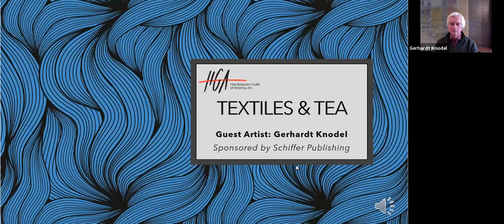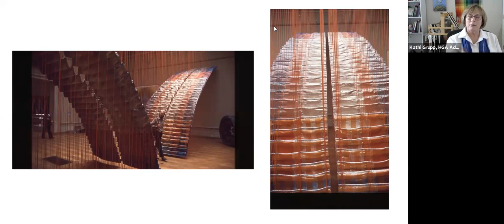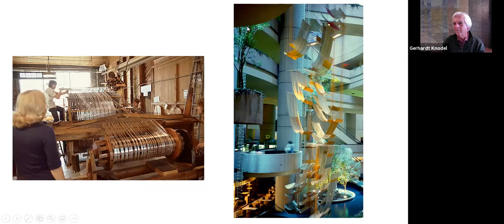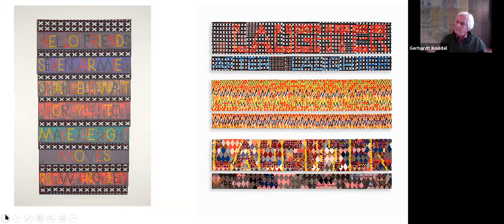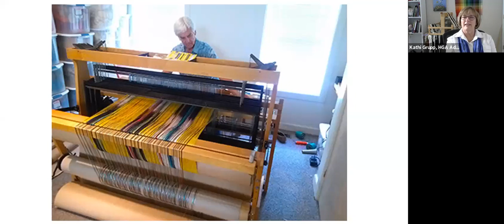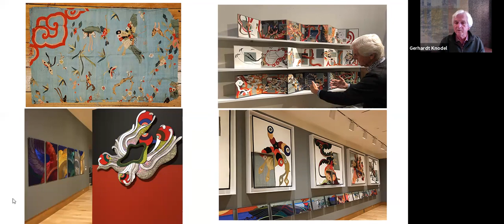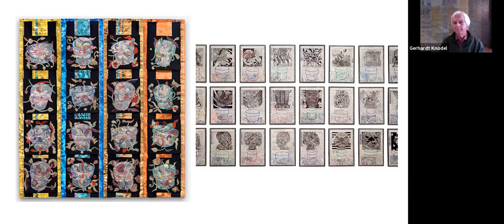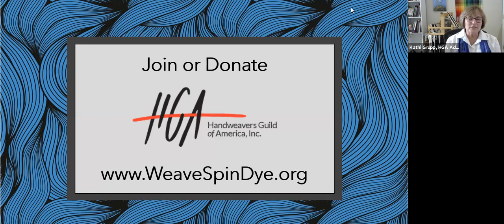Textiles & Tea Episode 22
Textiles & Tea with Gerhardt Knodel

The Handweavers Guild of America, Inc.'s (HGA) exciting new program for 2021, Textiles & Tea, takes place every Tuesday at 4 PM (EST). We've invited some of the most respected fiber artists in the field today to join us for an hour-long conversation where we we discuss their artwork and their creative journey. Make a cup of your favorite tea and join us as we talk about fiber, creativity, inspiration, process and so much more.

Gerhardt Knodel has contributed to and reshaped the fiber arts for more than 40 years. Early experiences in theatre design resulted in his use of textiles as interior architecture. He has exhibited and taught around the world, and he is widely known for his numerous commissions for contemporary architecture. For 25 years he led the graduate program in Fiber at Cranbrook Academy of Art and subsequently was named the director. He now maintains a full-time studio practice in Pontiac, Michigan.

This episode originally aired on June 1, 2021.